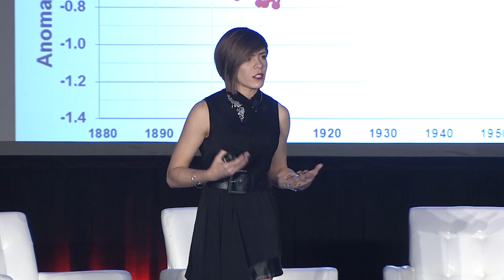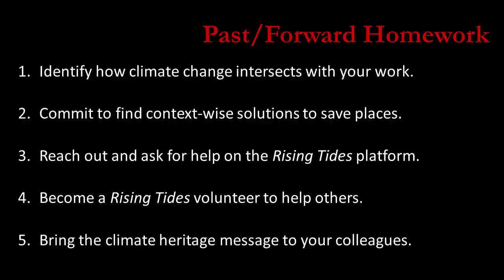PastForward—TrustLive: Resilience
Victoria Herrmann’s groundbreaking America’s Eroding Edges project challenges us not only to acknowledge the threats to cultural heritage brought on by sea level rise but also to act in real and urgent ways to address them. Her TrustLive will begin a PastForward conversation exploring the connections between historic preservation and national and international initiatives, including the Paris climate agreement and this fall's Global Climate Action Summit in California.